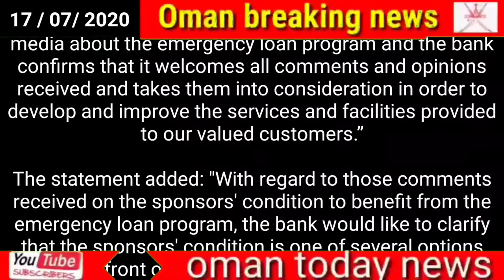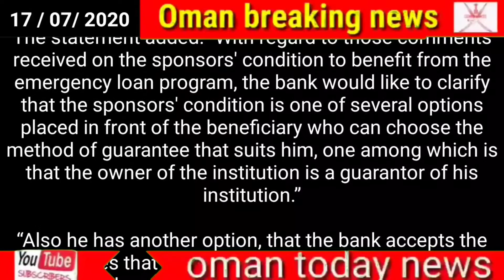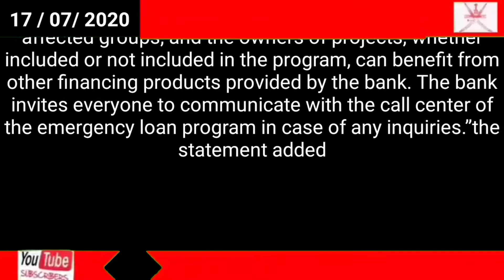Oman news today / Oman Government Oman Development Bank clarifies stance on emergency loan program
Oman

Government

Oman Development Bank clarifies stance on emergency loan program